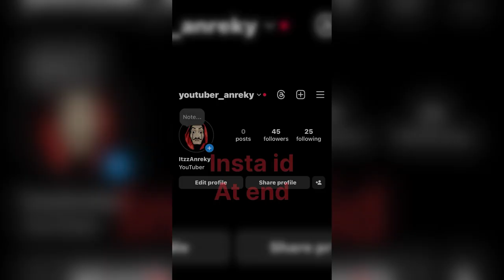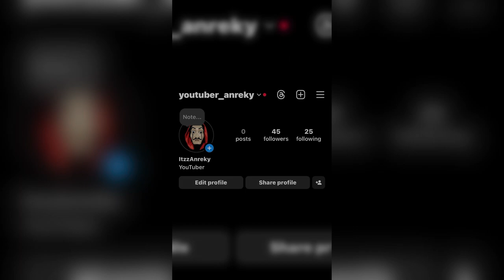How to watch Quintessential quintuplets season 3 | quintessential quintuplets special episodes#anime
This anime doesn’t belong to me

The Quintessential Quintuplets is written and illustrated by Negi Haruba. Before the serialization, a one-shot manga of the same name had been published in 2017 issue 8 of Kodansha's Weekly Shōnen Magazine on August 9, 2017, and received positive comments.